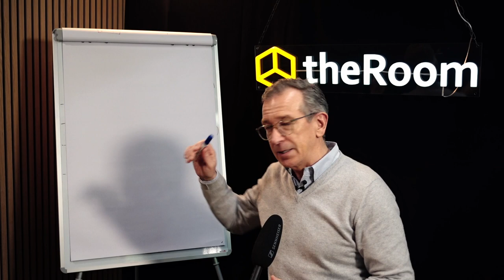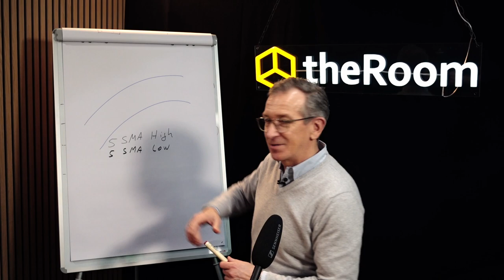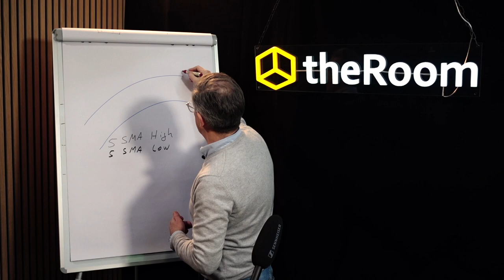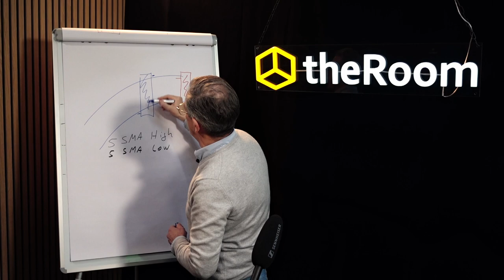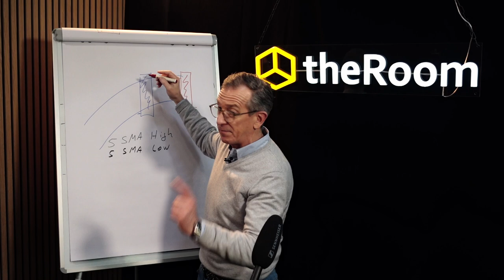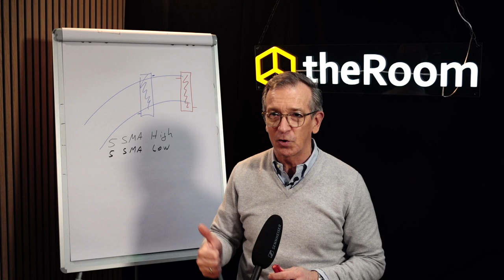My first Trade Teil 13: Meistern Sie den Markt: Gleitende Durchschnitte & Heikin Ashi Kerzen erklärt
Intro:
🚀Erfahre, wie gleitende Durchschnitte, das Golden Cross und Heikin Ashi Kerzen deine Strategie revolutionieren können. Werde jetzt zum Marktmeister!

Beschreibung:
📈 Einführung in Gleitende Durchschnitte: Gleitende Durchschnitte sind ein unverzichtbares Werkzeug für Trader, um Markttrends zu erkennen. In diesem Video enthüllen wir, wie du sie effektiv einsetzt, um profitablere Entscheidungen zu treffen.

🌟 Das Golden Cross - Ein Signal zum Kauf?: Entdecke das Geheimnis hinter dem Golden Cross und wie es als Vorläufer für einen bullischen Markt dient. Wir zeigen dir, wie du dieses Phänomen erkennst und für deine Trades nutzt.

🕯 Heikin Ashi Kerzen - Der Unterschied, der zählt: Lerne, wie Heikin Ashi Kerzen in Kombination mit gleitenden Durchschnitten eine mächtige Strategie bilden. Wir erklären dir, wie diese Methode dir hilft, die Marktvolatilität zu glätten und Trends klarer zu sehen.

🛠 Praktische Anwendung: Anhand realer Beispiele demonstrieren wir, wie du gleitende Durchschnitte und Heikin Ashi Kerzen für deine Trading-Entscheidungen nutzen kannst. Erhalte praktische Tipps, um diese Techniken sofort anzuwenden.